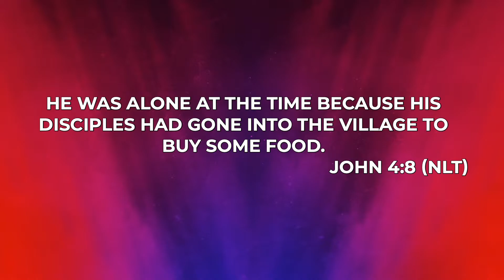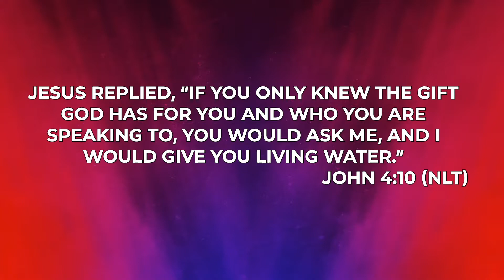FAM Devotion 8.18.20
Good morning! Here is your devotion from Pastor Brandon! Have a great day!